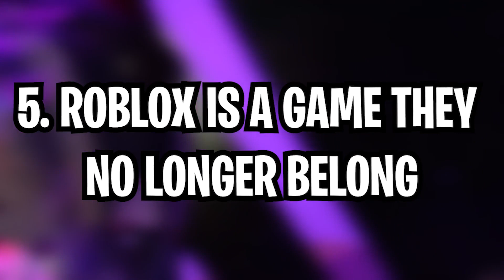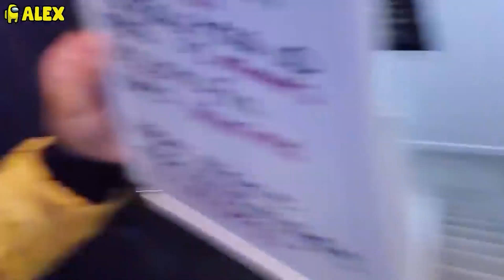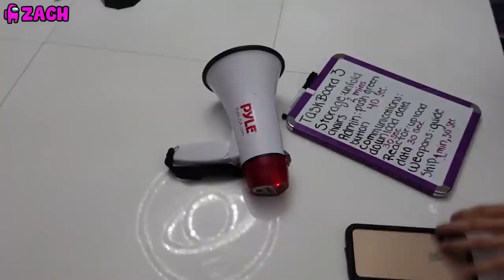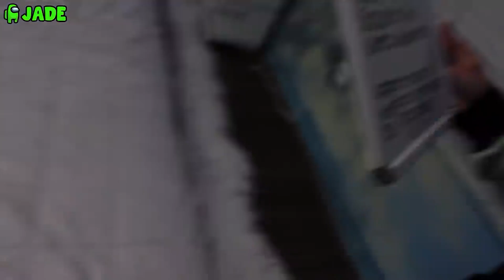Inquisitormaster And The Squad Are Quitting Roblox For Among Us...(IS IT TRUE???)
Hi Guys!
Welcome to Star Fire Blox!!
There are rumors lately that Inquisitormaster and the squad are leaving Roblox for Among Us, in today's video we are going to show you if this is fake news or not! Stay with US! :)

Also, make sure to turn our post bell notifications on so you never miss a video from us!

Also, go ahead and check out our last 3 uploads, I'm sure you'll love them👇

Roblox